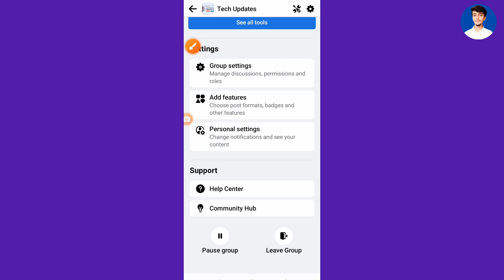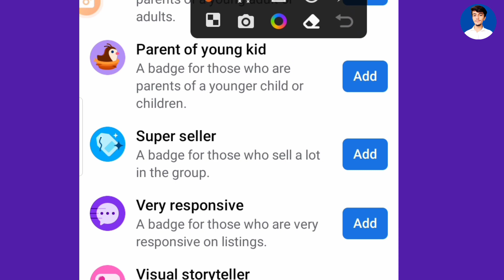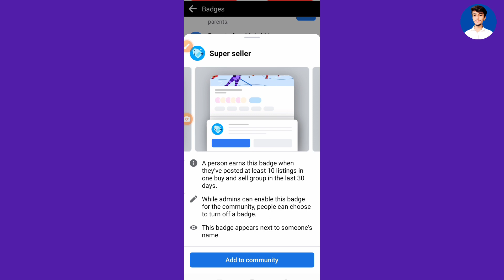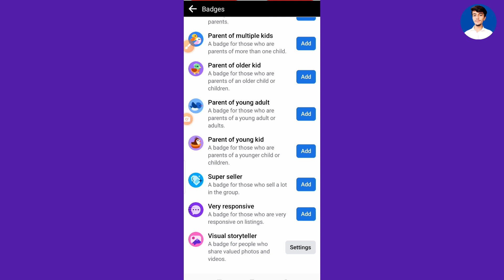Facebook new update || Facebook Super seller badge update || Super seller badge in group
Update Details:
Facebook is releasing a new badge in groups called Super seller.

A badge will shown in members profile when members sell a lot OR A badge for those who sell a lot in the group

A person earns this badge when they've posted at least 10 listings in one buy and sell group in the last 30 days.

While admins can enable this badge for the community, people can choose to turn off a badge.

This badge appears next to someone's name.